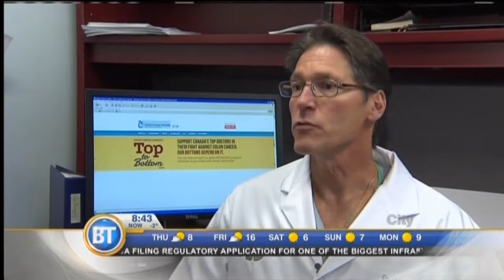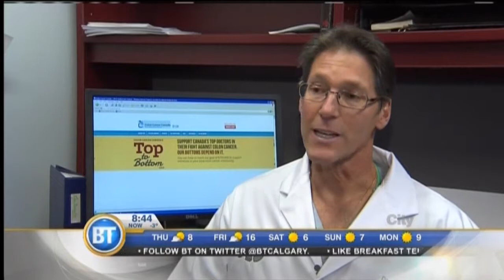Colorectal Cancer - October 30th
It’s a cancer that’s 90 percent curable if detected early. Health Specialist Leah Sarich explains how to recognize the warning signs of colorectal cancer.